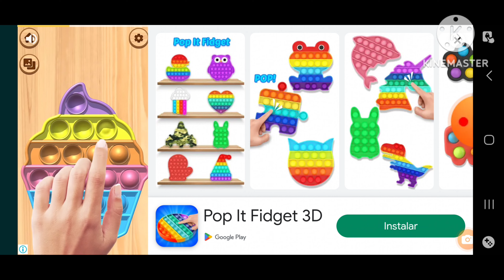Comidas Logo Quiz The Quiz Challenge